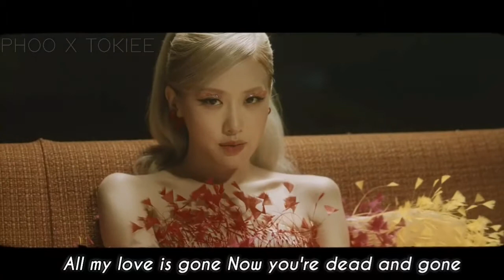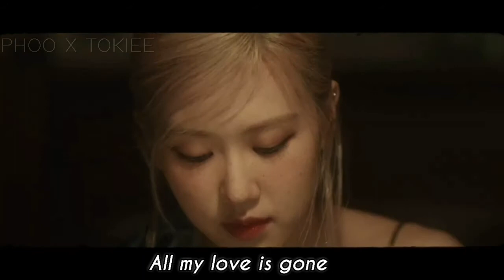Rosè (BLACKPINK) - Gone mm sub